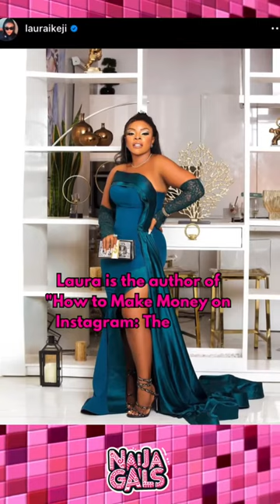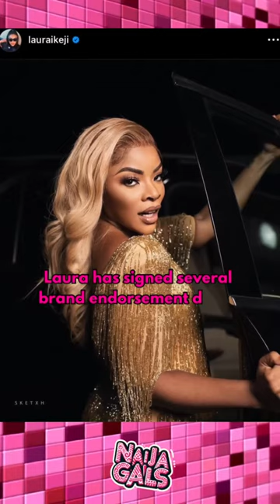FULL | Laura Ikeji-Kanu: 5 Must Know Facts About the Super Instagram Influencer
⭐️ Naija Gal Spotlight: Laura Ikeji 👑

Did you know these things about Laura? 😍 💕

We are showing love to all of our victorious Naija Gals all over the world 🌍🥰